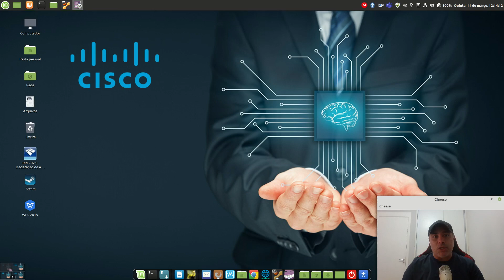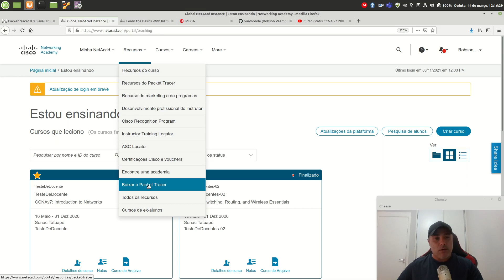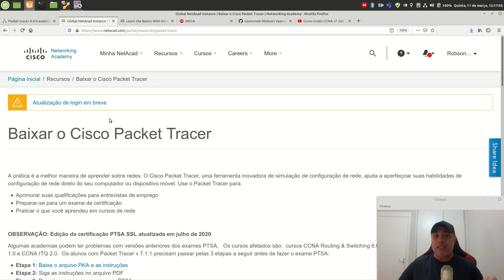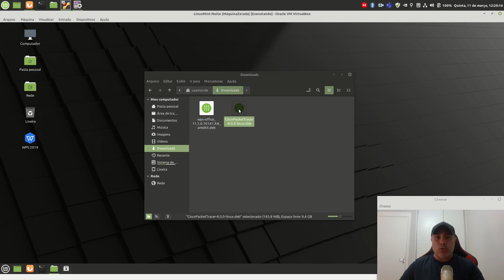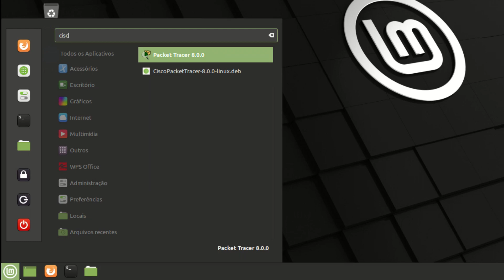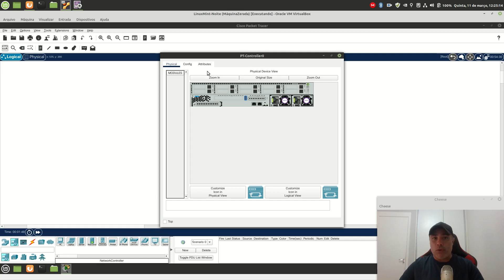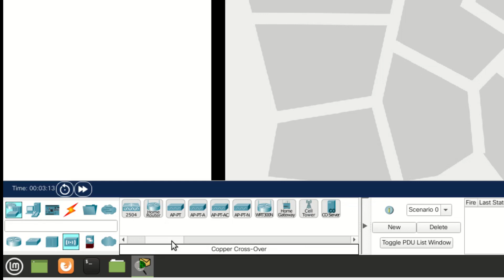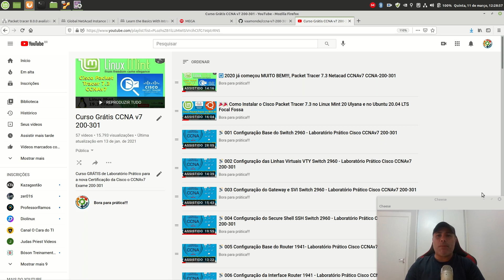📡📡 Cisco Packet Tracer 8.0 no Linux Mint 20.x e no Ubuntu 20.04.x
💰 Ajude o projeto Procedimentos em TI e Bora para Prática a continuar fazendo vídeos gratuitos para o Canal, acessando o link de doação

🚨Cursos Grátis e Completos com direito a Certificado de Conclusão só no AulaEAD

📡📡 Como Instalar o Cisco Packet Tracer 8.0 no Linux Mint 20.x Ulyana/Ulyssa e no Ubuntu 20.04.x LTS Focal Fossa

Vídeo mostrando os procedimentos básicos para instalar o Cisco Packet Tracer versão 8.0.x na distribuição Linux Mint 20.1 Ulyssa (idem no Ubuntu Desktop 20.04.x Focal Fossa).